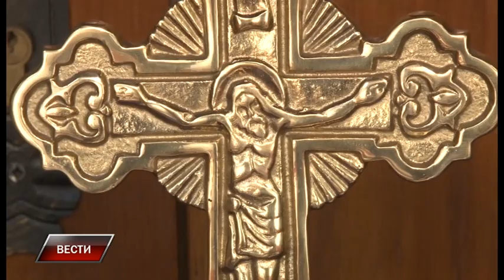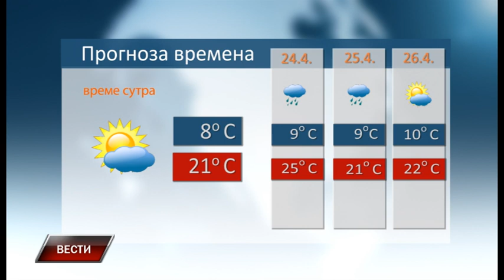Vesti 22 4 2022